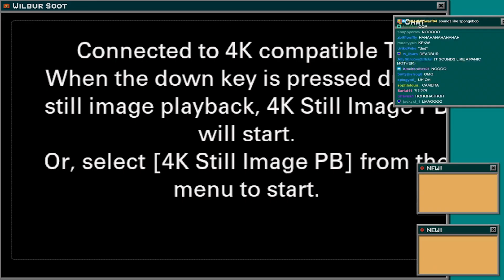"sorry I had a problem with my keyboard"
I'm just a fan account.